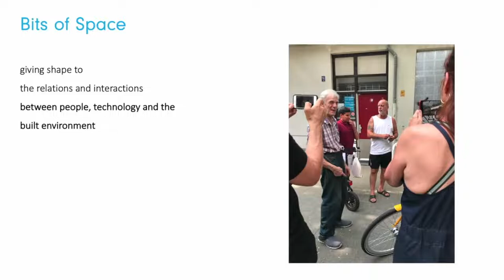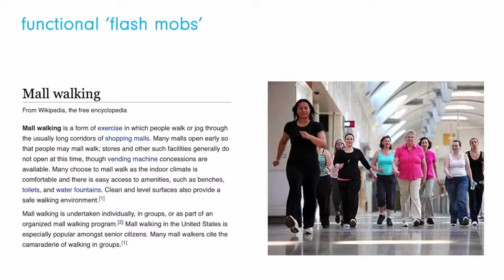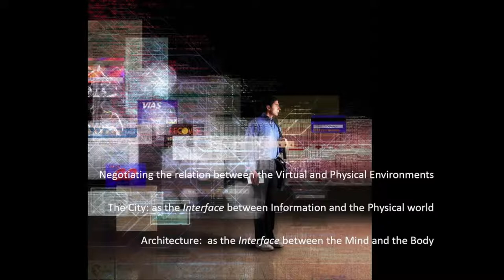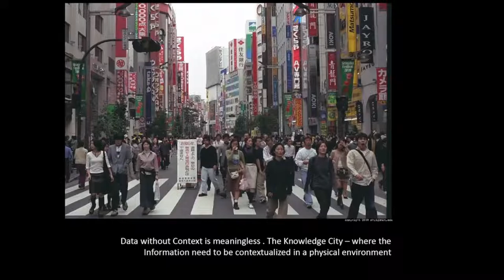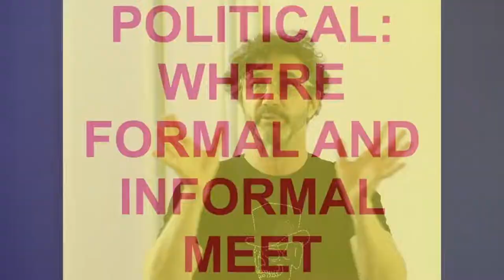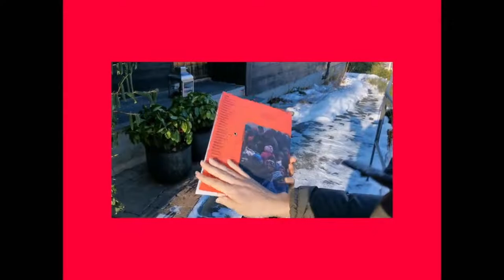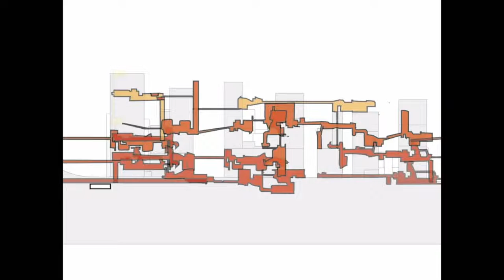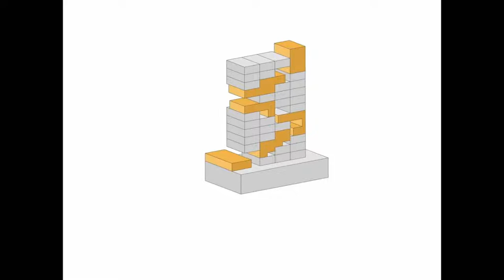Summer school LET'S BE R€AL!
Evening Lectures by Alfredo, Tessa and Fred